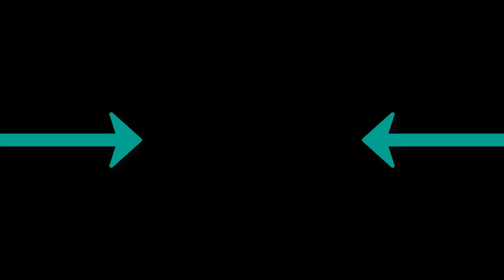Libercio & Valerie Baltaeva - Attention